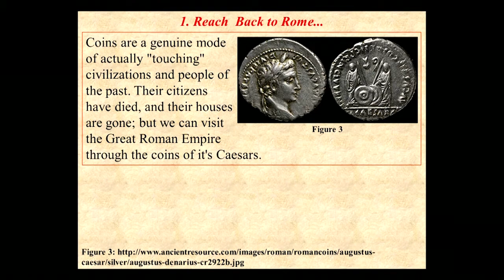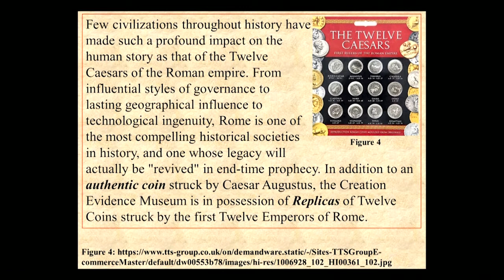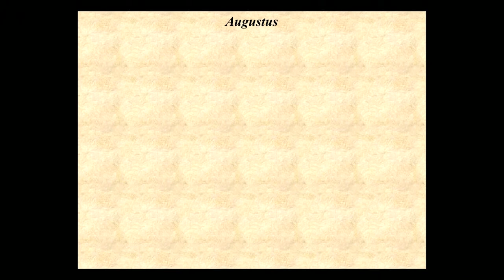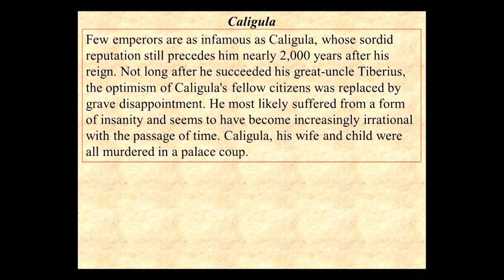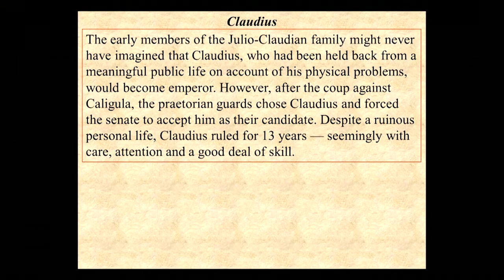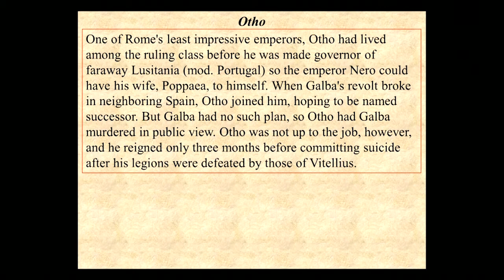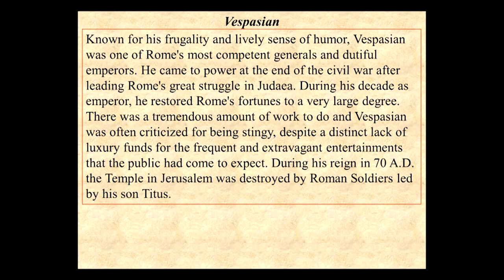Ancient Coins Allow Us to Touch History